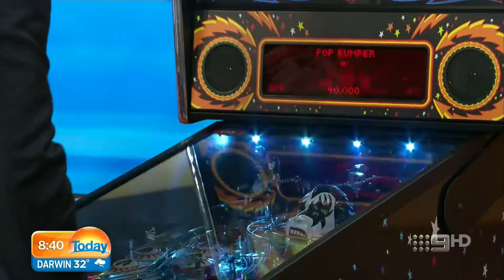[PINBALL] Weekend Today Show (Channel Nine): Pinball Wizards (09/01/2016).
Weekend Today Show (Channel Nine): Pinball Wizards (09/01/2016).

(archival footage) all footage copyright and courtesy of The Nine Network, 2016,

Special thanks.

Leigh Hutton
Pat Nichols
Kelsey Atwells
Paul Reid
Coogee Diggers

All material in our videos is intellectual property of its respected corporations and entities. Our videos are 100% non-profitable.